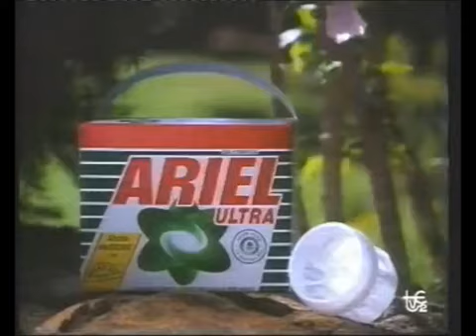Ariel, ultra - Año 1990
Anuncio de Ariel Ultra del año 1990